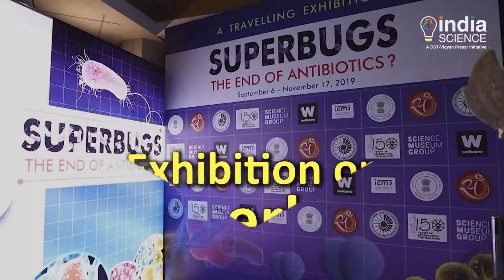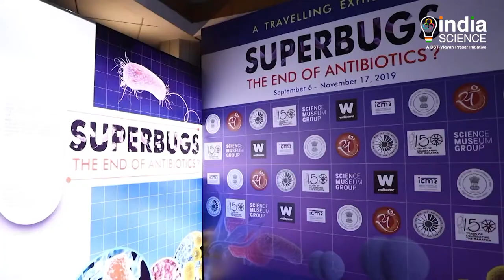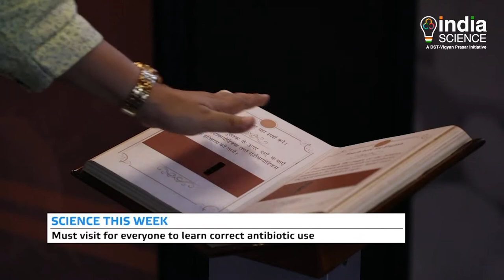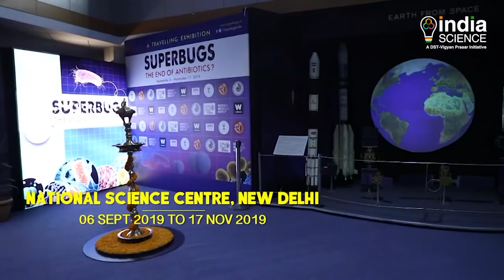Exhibition on Superbug (E)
Misuse of antibiotics has given rise to antibiotic resistant bacteria also called as Superbugs. According to the experts Superbugs are seriously affecting the global public health. Therefore there is an urgent need to create awareness among the masses to stop the unnecessary and inappropriate use of Antibiotics. In just such an initiative a travelling exhibition is being organized in India by the National Council of Science Museums in collaboration with the Science Museum Group London. Let’s have a look at the video to know more about this exhibition